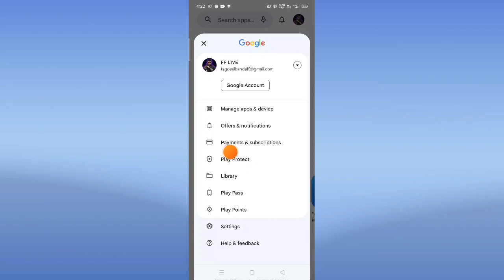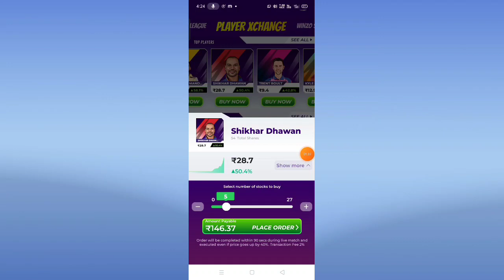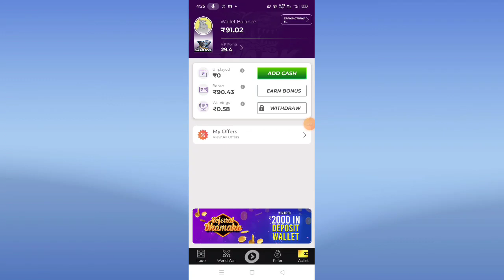Redeem Code मिलने का सही तारिका ll How To Get Free Redeem Code In 2 Minutes Without Application 2023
👉 APP Download  KARLO  FREE DAIMONDS 💎💎💎 मिल जाएगा 100% workin

100%  Working Trick | No Paytm, No App, | Free Google Play Redeem Code | Google Play Gift Card

"How to get free redeem code" No App And No Paytm | without Paytm | without app

2) google play gift cards 2021
3) How to get free earn google play gift cards 2021
6) Google play free redeem code trick 2021
7) Free ₹100 google play gift cards in 2021
8) Google play store free redeem codes new latest trick

1) google play gift card,
2) Google free redeem code,
6) google play free cards
9) free earn google play store gift cards
11) how to get free ₹0/- google play gift cards in 2021
12) google play gift cards free

Video content :-
1) How to earn gift cards
2) New app for gift card earning
3) How to earn redeem codes
4) How to get unlimited diamonds
5) How to get freefire DIAMONDS
6) Earn google play gift card
7) google play gift card
8) google play gift card earning app
9) google play gift card App
10) google play gift card free
11) google gift card earn
12) earn google play gift cards
13) free trick google play gift card codes
14) Earn google play redeem code
15) google play gift card 2021
16) 100% free get google play redeem code trick 17) google play redeem codes

how to get google play gift card in tamil
how to get free google gift card without paytm free google play gift card codes
google play gift card for free 2021
free redeem code for google play store
gift cards

free redeem code for free fire diamond top up google play free redeem code app
google play free redeem code
google play redeem code giveaway today Unlimited Trick Free Google Play Redeem Codes How To Get Free Google Play Gift Cards
redeem code
free
redeem
code
for
free fire

google play gift card codes live
google play gift card codes 2021 re

100% free google play redeem code
ree redeem codes for google play
Tip
free google gift card redeem code